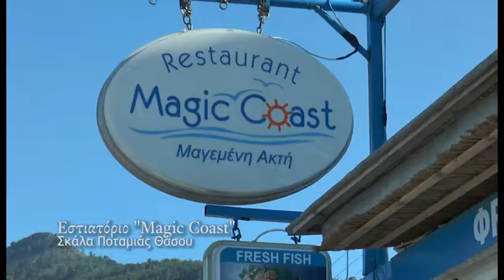MAGIC COAST SPOT